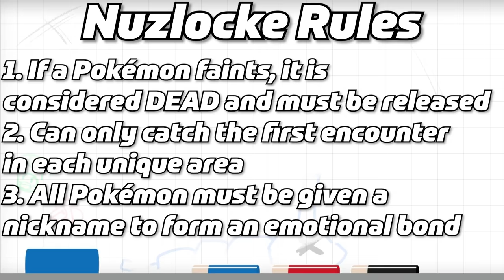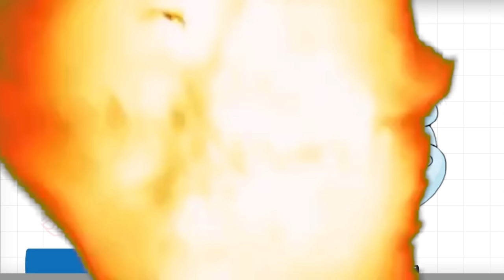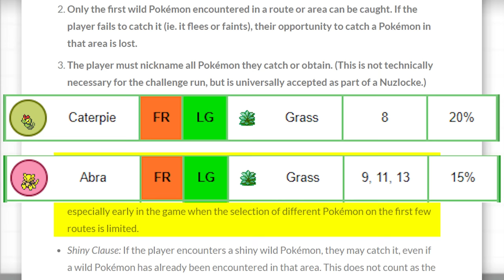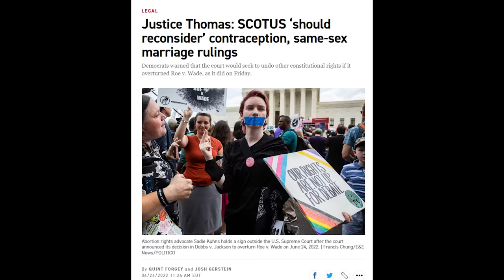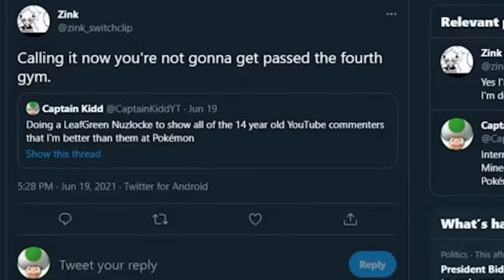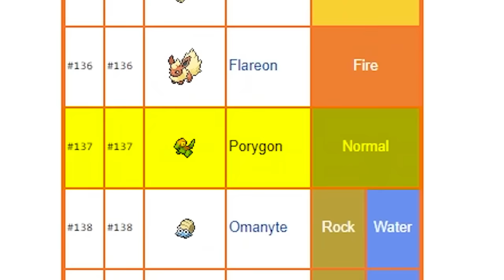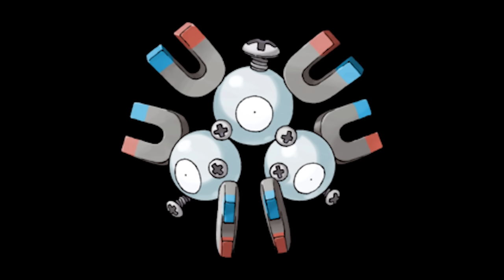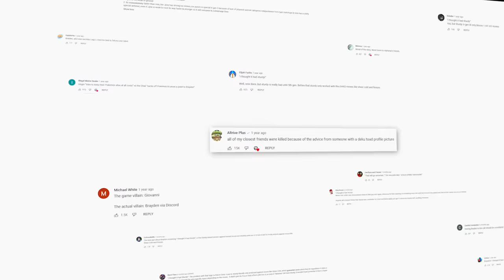How I Survived My First Hardcore Pokémon Nuzlocke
1 year ago, I may or may have not given a friend some advice that went down as the most infamous moment in all of Nuzlocking history...so today I set out to right my wrongs and prove that I'm NOT the world's worst Nuzlocker and that I do know a thing or two about Pokémon. I guess you'll be the judge of that :/

==HUGE CREDITS TO MY AMAZING TEAM THAT HELPED MAKE THIS POSSIBLE==

Edited by:
➤ME

➤ Bella Milner